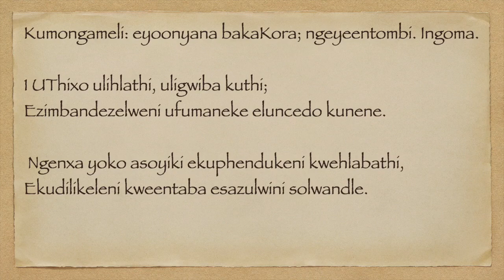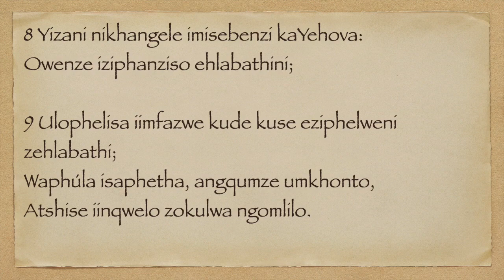IINDUMISO 46 XHO75